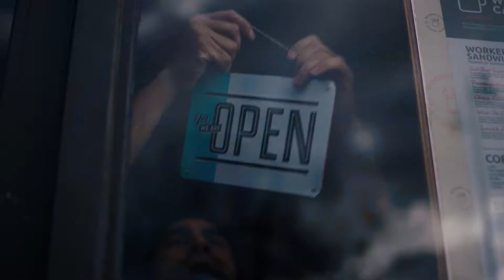Square and Fair Campaign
Square, the payments company founded by Jack Dorsey, launched a new integrated advertising campaign to celebrate the UK’s small business owners and encourage them to accept card payments.

Floating Pictures produced the second campaign for  ‘Square and Fair’ with gyro UK. Set to the 1942 wartime song “The Thing-Ummy Bob”, performed by Gracie Fields, the ad features a selection of real businesses of all ages and backgrounds who use Square’s technology.